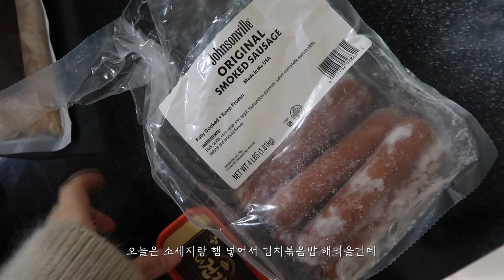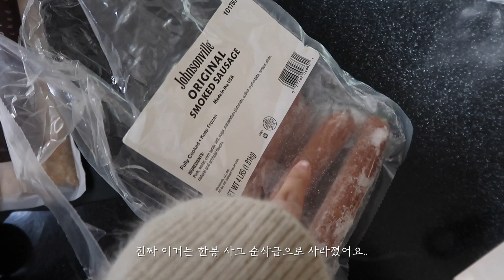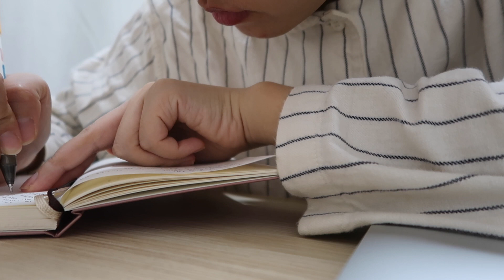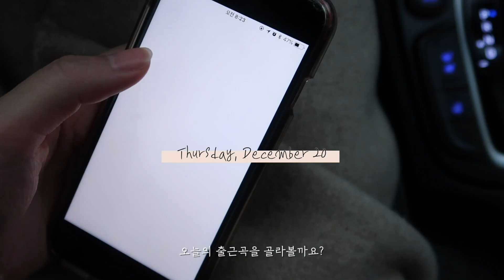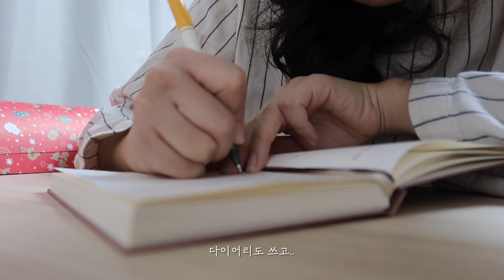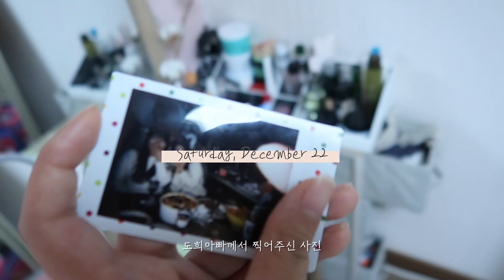VLOG 퇴근 후 가장 큰 고민 저녁 뭐 해먹지? | 친구들과 크리스마스 파티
여러분!!
늦었지만 메리쿠리스마스❤️
그리고 내일은 올해의 마지막 날 입니다,,,,😂
아까 2018년 저의 위시리스트 영상을 보는데
이룬것도 많지만 아쉬운게 많은 해 더라구요
2019년 좋은 일 많이 있고 행복한 해가 되었으면 정말 정말 좋겠습니다! 💓

제가 밖에서 업로드중이라 정보를 입력 못했어요ㅠㅠ
궁금한거 있으심 달아주시면 추가하도록 할게요
올해도 저와 함께해주셔서 정말로 감사합니다!
여러분,,..해피뉴이어! 새해의 복 싹 쓸어가셔요 ❤️❤️